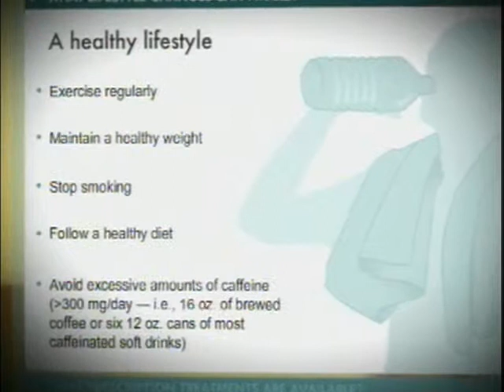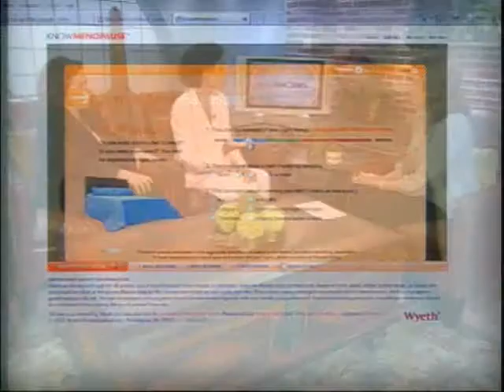The Balancing Act Show 803 - Wyeth Pharmaceuticals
Talking about Menopause.